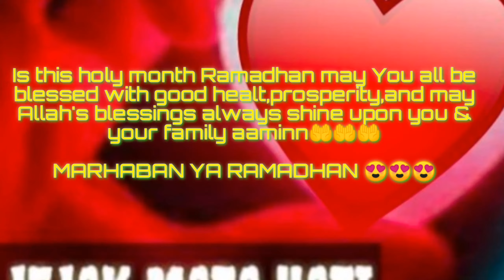BERANTAS & HAJAR Tempat RITUAL Antek2 DUKUN SANTET || Bersama Cilebut Autentik Part2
"SAHABAT MISTIS JEJAKMATAHATI,,,DARI DUNIA NYATA SAMPAI DUNIA GHAIB,,,KAMI HANYA MELAKUKAN EKSPEDISI SEMAMPU KAMI DENGAN PENELUSURAN, EXPLORER, MEDIASI, BAHKAN SAMPAI UJI NYALI,,, SEMATA-MATA KAMI TIDAK MEMINTA KALIAN PERCAYA APA YG KAMI LAKUKAN,KAMI HANYA INGIN MENGUAK MISTERI DAN KEJADIAN SERTA SEJARAH TEMPAT ² MISTIS YG KAMI KUNJUNGI AGAR TIDAK DILAKUKAN HAL2 YG NEGATIF"

Kami dari Official tim JEJAK MATA HATI Mengucapkan Selamat Menunaikan Ibadah Puasa Ramadhan 1442.H / 2021.M Mohon maaf lahir & batin 😊🙏

    Terima kasih untuk para penonton setia kami / para Subscriber yg sudah mendukung channel kami selama kurang lebih 1 tahun ini ,,, Semoga channel ini ada manfaatnya untuk kita semua aamiinn...

Edisi saat ini kami melanjutkan Expedisi pencarian tempat RITUAL DUKUN SANTET Yang konon meresahkan masyarakat sekitar Bojong gede Bogor...
kabar dari warga sekitar dukun itu ialah PENANTANG / Antek2 Musuh dari kang Ujang busthomi Cirebon yg dulu pernah di kalahkan dan kali ini kita COLLABS bersama sahabat kita dari channel CILEBUT AUTENTIK.

Ingin tau cerita selengkapnya Saksikan Tonton & like hanya di channel JEJAK MATA HATI cek can't cutt.

➡️ PENGOBATAN ALTERNATIF HUBUNGI
      OFFICIAL KAMI ;